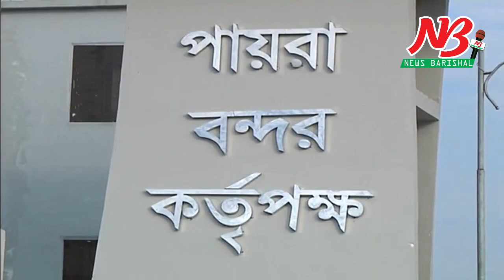উপকূলের দিকে প্রবল গতিতে এগোচ্ছে বঙ্গোপসাগড়ে সৃষ্ট ঘূর্ণিঝড় ‘বুলবুল’।Cyclone Bulbul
বাংলাদেশের উপকূলের দিকে প্রবল গতিতে এগোচ্ছে বঙ্গোপসাগড়ে সৃষ্ট ঘূর্ণিঝড় ‘বুলবুল’। বর্তমানে এটি বঙ্গোপসাগর থেকে উত্তর-পশ্চিম দিকে এগিয়ে আসছে।
বর্তমান অবস্থান ও গতি ঠিক থাকলে প্রবল গতিসম্পন্ন এই ঘূর্ণিঝড় শনিবার রাত ৮টা থেকে মধ্যরাতের মধ্যে বাংলাদেশের উপকূলীয় অঞ্চলে আঘাত হানতে পারে বলে জানিয়েছেন দুর্যোগ ব্যবস্থাপনা ও ত্রাণ প্রতিমন্ত্রী ডা. এনামুর রহমান।
এদিকে বরিশালে দুপুর ২টার মধ্যে সাইক্লোন শেল্টার সেন্টারে না গেলে প্রয়োজনে জোর করে জনগণকে নেওয়ার জন্য সংশ্লিষ্টদের প্রতি নির্দেশ দিয়েছেন বরিশাল বিভাগীয় কমিশনার মুহাম্মদ ইয়ামিন চৌধুরী।
শনিবার (৯ নভেম্বর) দুপুর ১২টায় বরিশাল সার্কিট হাউজ মিলনায়তনে বরিশালে বিভাগীয় দুর্যোগ বিষয়ক জররুরি সভায় এই সিদ্ধান্তের কথা জানান তিনি।
বিভাগীয় কমিশনার বলেন, মানুষের জীবনরক্ষার জন্যই তাদের জোর করার নেওয়ার কথা বলা হচ্ছে। কারণ উপকূলীয় বেশকিছু এলাকা মানুষ তাদের মালপত্র ছেড়ে সাইক্লোন শেল্টারে যাওয়ার ক্ষেত্রে অনীহা দেখাচ্ছে। আমরা আইন-শৃঙ্খলা বাহিনীর সঙ্গে কথা বলেছি, তারা জনগণের মালপত্রের হেফাজতে সর্বোচ্চ সচেষ্ট থাকবেন। আর উপকূলীয় এলাকা বিশেষ করে যেসব এলাকায় বাধ নেই। জলোচ্ছ্বাসের সম্ভাবনা রয়েছে। সেখানে সিপিপিসহ স্বেচ্ছাসেবক সংগঠনগুলো সচেতনতামূলক কাজ করছে। তারা ঝুঁকিপূর্ণ এলাকাবাসীকে নিরাপদ আশ্রয়কেন্দ্রে নেওয়ার কাজ করছে। আমরা চাই সবাই নিরাপদ আশ্রয়কেন্দ্রে যাক।
তিনি বলেন, বরিশাল বিভাগে দুই হাজার ১১৪টি সাইক্লোন শেল্টার সেন্টার রয়েছে। যেখানে মোট ১৭ লাখ ৮৩ হাজার মানুষ আশ্রয় নিতে পারবে। এছাড়া গৃহপালিত প্রাণীদের জন্যও নিরাপদ আশ্রয়ের ব্যবস্থা করা হচ্ছে।
এদিকে, দুর্যোগ পরবর্তী জরুরি সেবা দেওয়ার জন্য ৩১৭টি মেডিক্যাল টিম গঠন করা হয়েছে। এছাড়া বিভাগের সব জেলার সংশ্লিষ্ট সব দফতরগুলোকে যথাযথ ব্যবস্থা নেওয়া জন্য নির্দেশ দেওয়া হয়েছে। সভায় উপস্থিত ছিলেন বিভিন্ন দফতরের বিভাগীয় পর্যায়ের কর্মকর্তারা।